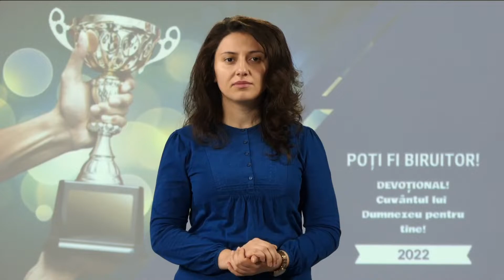AVEM UN APĂRĂTOR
„Căci n-avem un Mare Preot care să n-aibă milă de slăbiciunile noastre, ci unul care în toate lucrurile a fost ispitit ca şi noi, dar fără păcat.” Evrei 4:15
„Sângele lui Hristos mijlocește cu putere și cu succes pentru acei ce au decăzut, pentru cei răzvrătiți, pentru acei ce au avut mare lumină și dragoste. Satan stă la dreapta noastră să ne acuze, dar Avocatul nostru stă la dreapta Tatălui și mijlocește pentru noi. El n-a pierdut pe niciunul din acei care au încredințat Lui cazul lor. Ne putem deci încrede în Avocatul nostru, pentru că El prezintă merite¬le Sale proprii ca bază pentru îndreptățirea noastră... El mijlocește pentru cei mai umiliți, pentru cei mai apăsați și suferinzi, pentru cei mai cercați și ispitiți.” — The Review and Herald, 15 august, 1893.